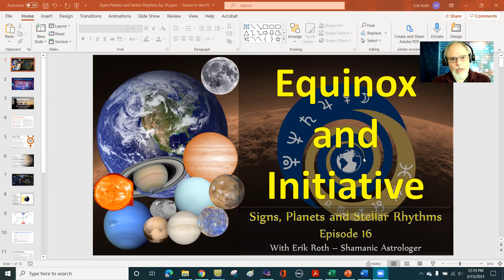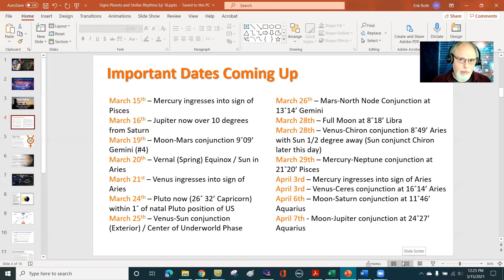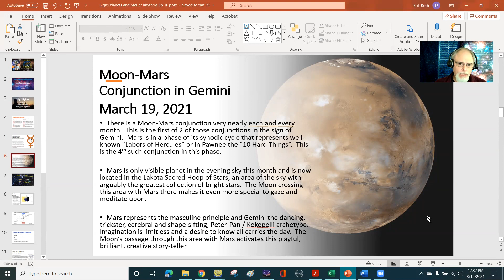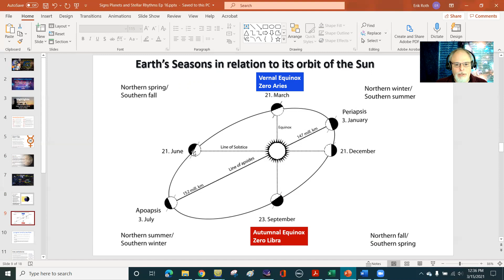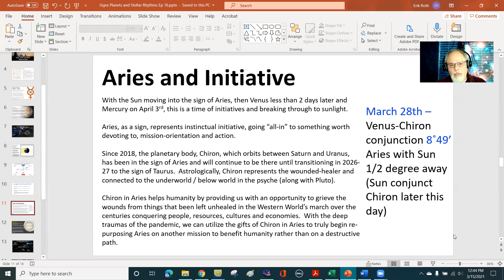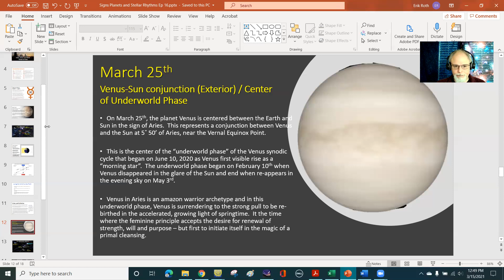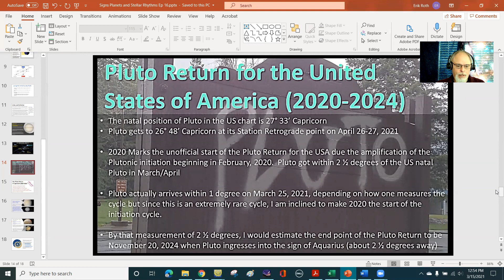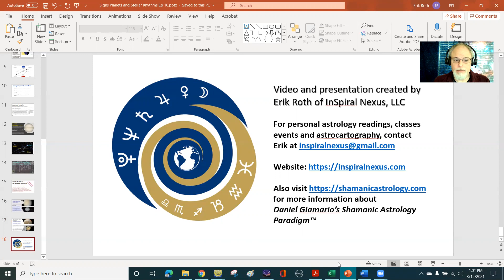Equinox March 20th and Aries Intiative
Signs Planets and Stellar Rhythms Ep 16: In this episode, Erik Roth shares about the upcoming March Equinox on the 20th, Mercury in Pisces, Venus in Aries with Chiron, Sun and Ceres and the Pluto Return of the US chart.